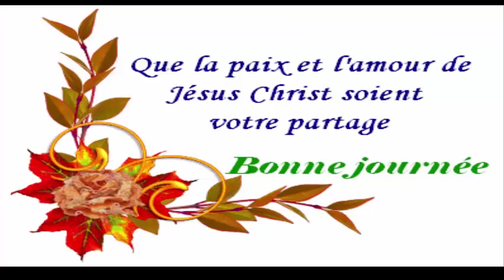Boire Ceci Avant De Dormir Pour Éliminer Rapidement La Graisse Du Ventre Santé&Divertissement